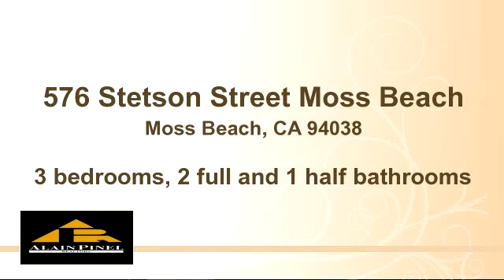Property for sale - 576 Stetson Street Moss Beach, Moss Beach, CA 94038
Bedrooms: 3
Bathrooms: 2 full and 1 half bathrooms
Square Feet: 2720
Price: $1,149,000

09/03/2015 02:34:01 pm

Last modified: